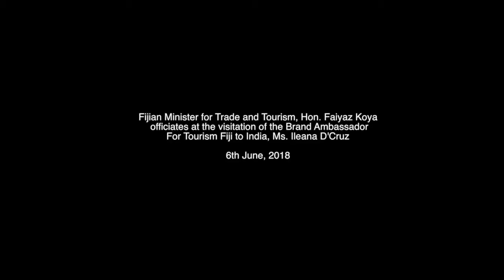Fijian Minister officiates at the visitation of the Brand Ambassador for Tourism Fiji to India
Fijian Minister for Trade and Tourism, Hon. Faiyaz Koya officiated at the visitation of the Brand Ambassador for Tourism Fiji to India, Ms Ileana D'Cruz at Rampur Primary School on the 6th June, 2018.